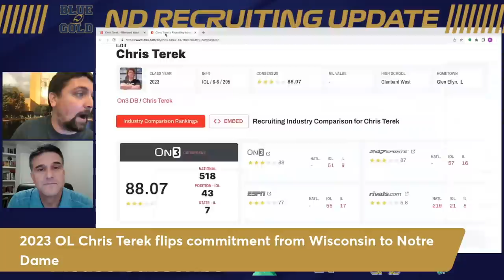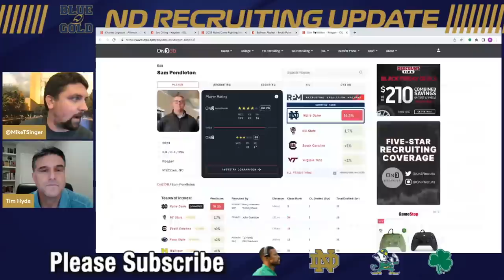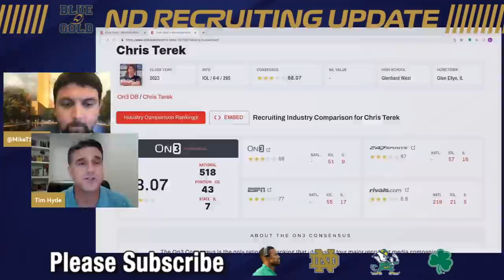🚨 2023 OL Chris Terek flips from Wisconsin to Notre Dame ☘️☘️☘️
Join for only $10 to unlock premium access until the start of the 2023 football season!